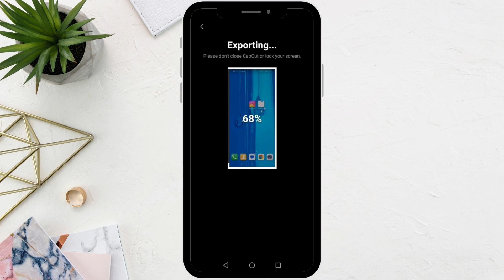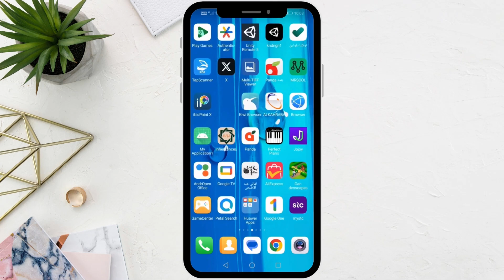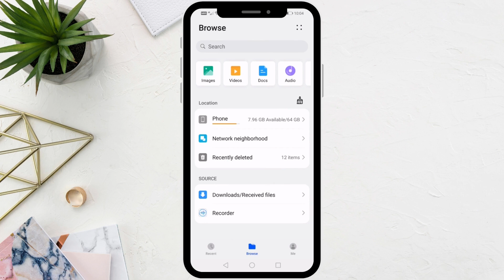Where Does CapCut Save Videos Android ? Find Your Files Easily !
Are you using CapCut on your Android device and wondering where your edited videos are saved? In this video, we’ll show you exactly where to find your CapCut videos on your Android phone, so you can easily access and share them.